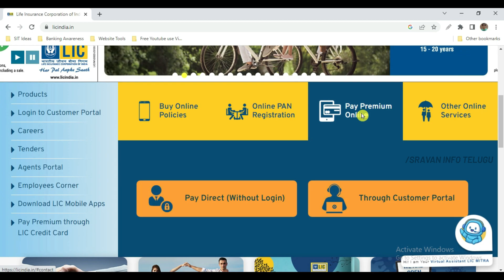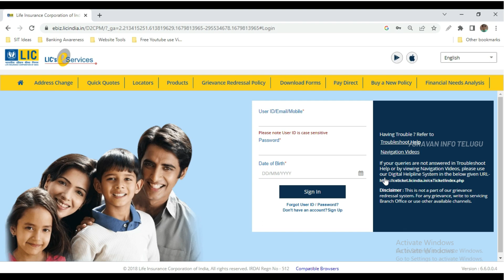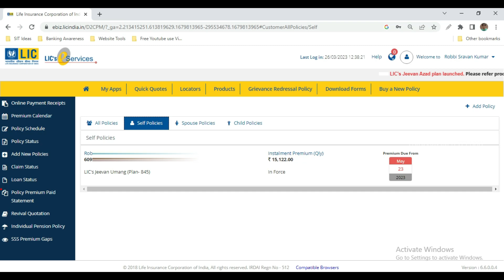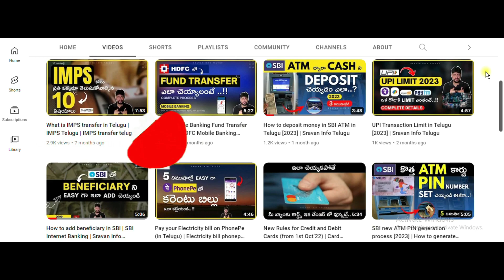🔥 How to Download LIC Statement online in Telugu (2023) | Sravan Info Telugu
In this video, let’s discuss how to download LIC Premium paid statement through the LIC website. For that, you need to have your Life Insurance corporation Login credentials. You can do this process within 3 minutes using the LIC India website.

After watching this video, I am sure you can download the LIC receipt of the Premium paid statement i.e. LIC Statement for any Financial year as per your needs which can be downloaded in PDF format and also you can print it if needed.